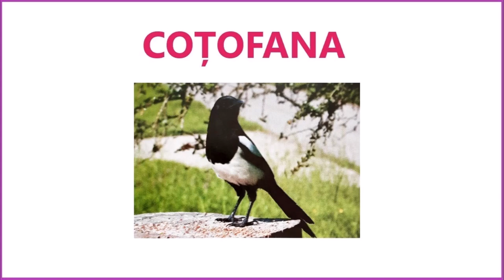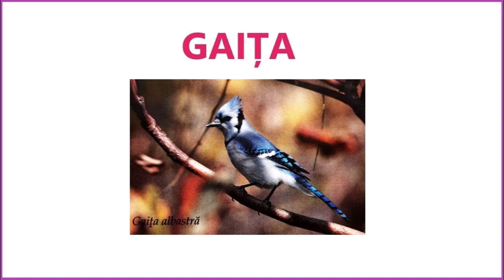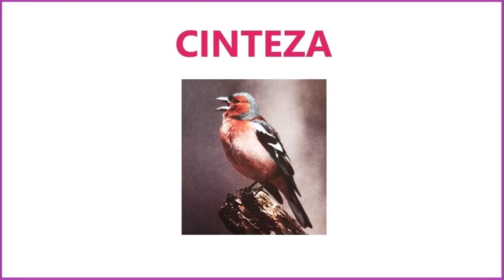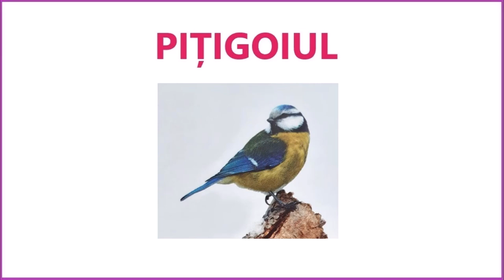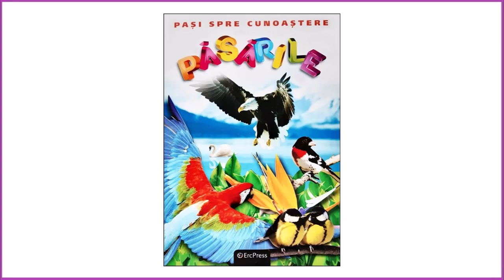PĂSĂRILE CÂNTĂTOARE 🐦 | PAȘI SPRE CUNOAȘTERE | Videoclip educativ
COȚOFANA | GAIȚA | MĂCĂLEANDRUL | PRIVIGHETOAREA | CINTEZA | RÂNDUNICA | PASĂREA PARADISULUI | PIȚIGOIUL |

În videoclip sunt prezentate informații despre păsările cântătoare, din cartea "PĂSĂRILE", colecția "PAȘI SPRE CUNOAȘTERE", editura Erc Press.

Imaginile și textul sunt folosite cu acordul editurii.